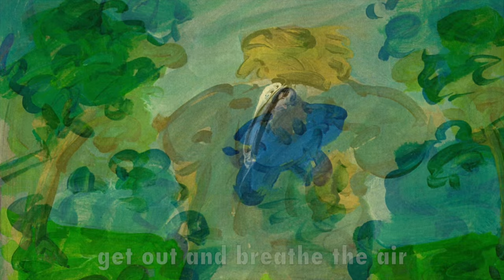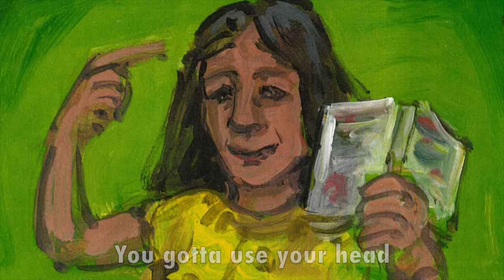Wolfman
Wolfman performing with Stoned Deaf in Memphis, Tennessee, 2012